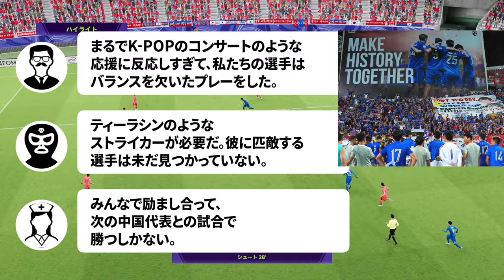【タイの反応】タイ国民に愛される石井正忠監督がW杯初出場を目指して奮闘！韓国代表との2連戦を終えても声援は変わらず！【タイ代表/サッカー日本代表/海外の反応/ハイライト】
悲願のW杯初出場を目指す、石井正忠監督率いるタイ代表！
韓国代表との2連戦では1分1敗と勝ち点1を獲得し、W杯最終予選進出に向けて希望をつなぎました！
6月の残り2試合。タイ代表にとって絶対に負けられない戦いが始まります！

‹動画の目次›
0:00 W杯初出場を目指すタイ代表の現在地
1:19 タイ人の反応

◆松葉杖から1日で復活する遠藤航に動揺し、ぶっ壊れた反応を示すリヴァプールサポ！

◆アンチを実力でねじ伏せた遠藤航！マジギレするシュトゥットガルトのサポーターや歴史的手のひら返しを振り返る！

◆あだ名や評価から判明した遠藤航の衝撃。シュトゥットガルトで愛されプレミア1位のスタメンを奪った男

◆たった14試合で遠藤航が地元紙のリヴァプール2023年最優秀選手に！

【PR書籍】
◆遠藤貴「代理人は眠らない。世界への路を開くサッカー代理人の流儀」
　→ リヴァプールへの移籍を導いた遠藤航の代理人による交渉術！

◆遠藤航「デュエル - 世界に勝つために最適解を探し続けろ」
　→ なぜ遠藤航はこれまで不可能だと思ったことを可能にできたのか？

◆遠藤航「楽しいから強くなれる プロサッカー選手になるために僕が大切にしてきたこと」
　→ デュエル王に輝いた遠藤航が明かす、当たり負けしない思考！